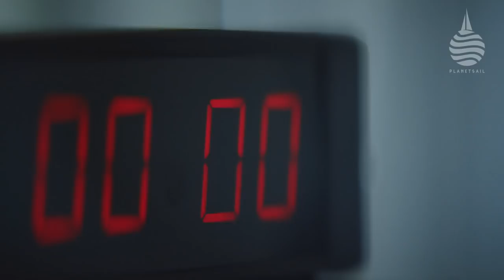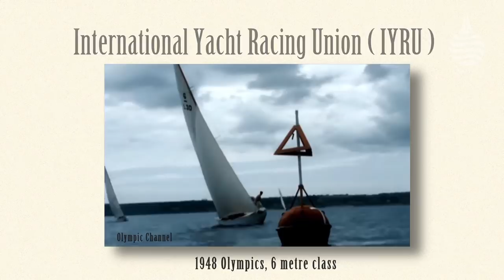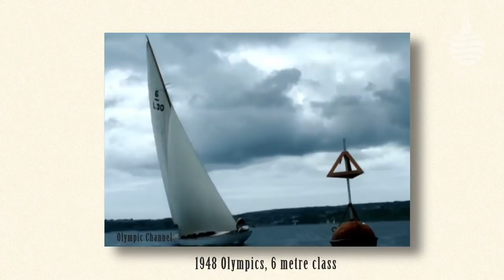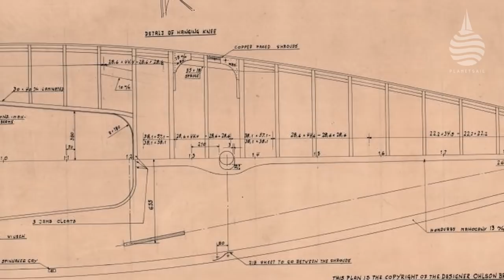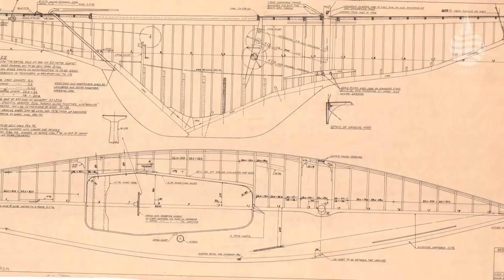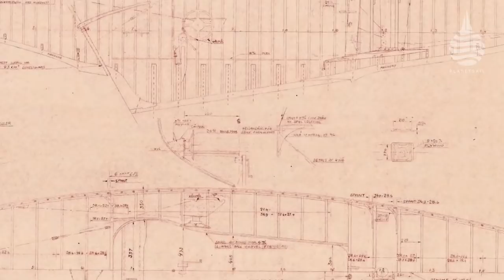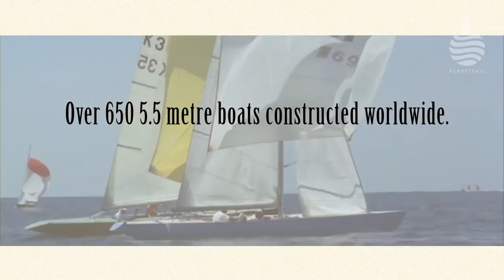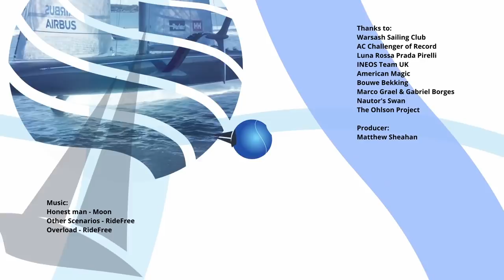On Course - NEW SERIES - Episode 1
Welcome to the first episode in our new series that takes a regular look at the sailing world. While the world goes into lock down and events are cancelled faster than any of us can keep up with, there’s still loads to talk about.

In this episode:
01:19 America’s Cup news
02:27 J Class crash
02:56 American Magic feature – Trust is earned
06:23 Chickening out on a 49er (Yeah right!)
08:39 Club Swan36 – The thinking behind a radical racer
14:14 The Ohlson Project – the 5.5m story
(Note: Matt's pieces to camera were shot before the UK lock down)